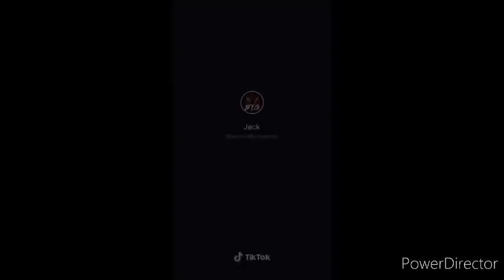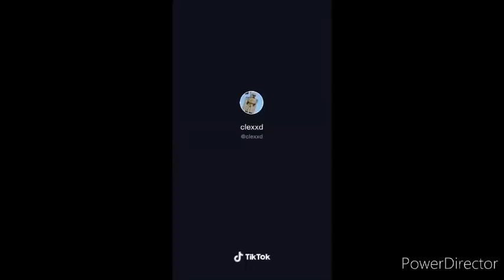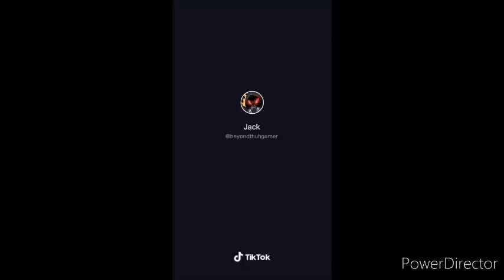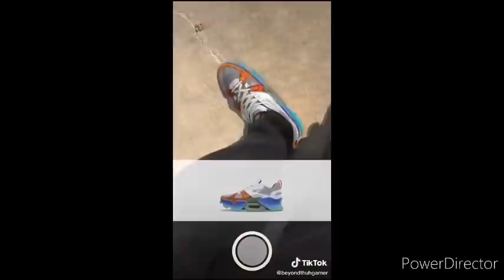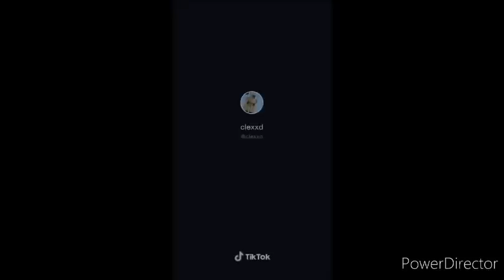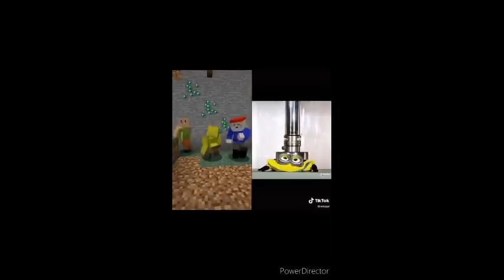TikTok - Minecraft Hamood Habibi (FULL / SEASON 1)